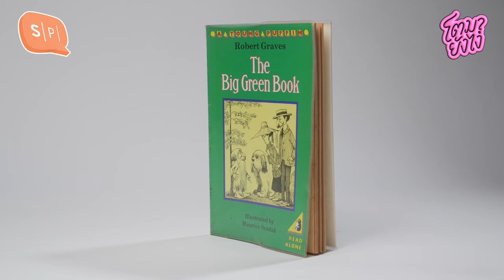ปราบดา หยุ่น หนังสือ ซีรีส์ เพลงที่หล่อหลอมตัวตน | โตมายังไง EP11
หนังสือที่อ่านสมัยเด็ก / ซีรีส์ที่เป็นแรงบันดาลใจในการสร้างเรื่องราว / อัลบั้มเพลงที่สำคัญต่อชีวิต

เราอาจรู้จักปราบดา หยุ่น ผ่านตัวหนังสือทั้งเรื่องสั้นเรื่องยาวที่เขาเขียน แต่เบื้องหลังผลงานเหล่านั้น การเติบโตมาในบ้านของนักสื่อสารที่มีวัฒนธรรมหลากหลาย กลับทำให้เขามีส่วนผสมที่ปะปนกันในห้วงอารมณ์ ในความสัมพันธ์จากตนเองไปจนถึงผู้คนรอบข้าง และค้นพบความแปลกประหลาดบางอย่างของชีวิตตนเองโดยไม่ตั้งใจ

โตมายังไงสัปดาห์นี้ จุ๊ย-กุลธิดา ชวนปราบดา หยุ่น มาพูดคุยถึงการเติบโต ผ่านหนังสือนิยายเล่มเล็กที่ทำให้ตั้งคำถามถึงโลกแห่งการเป็นผู้ใหญ่ ไปถึงการโยกย้ายไปเรียนที่อเมริกา การได้ดูหนังฟังเพลงจนเป็นพื้นฐานความชื่นชอบในฟิกชัน จนเป็นงานเขียนที่เราต่างคุ้นเคยกัน